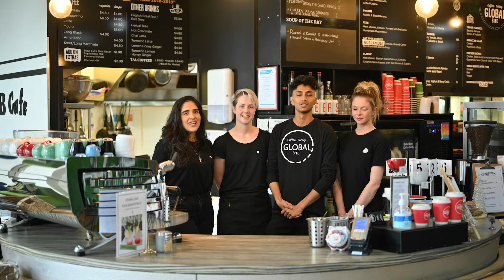Global bite Cafe - NZ Barista Champion Promotional Video Coffee Shop Promo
Gear used:

Nikon Z6 (Standard Picture Profile)
Nikkor Z 50mm f1.8 S
Nikkor AF-S 105mm F1.4 E
Apurture 120D + Lightdome II